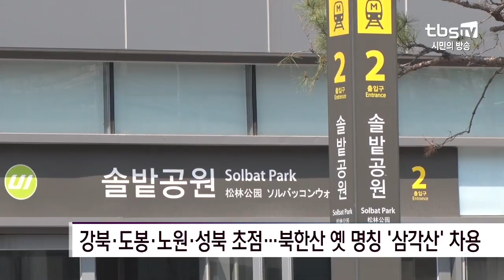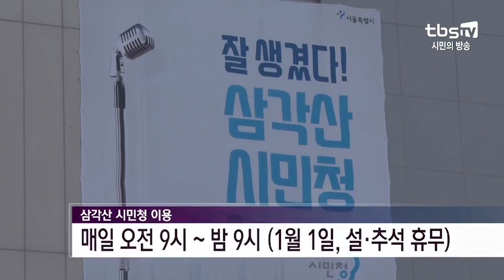[tbs] 두 번째 시민청…‘삼각산 시민청’ 28일 문 연다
서울시청 지하엔 ‘시민청’이 있습니다. 공연과 전시, 토론 등 시민이 직접 프로그램을 만들고,  운영하는 공간입니다. 매년 2백만 명가량이 방문할 정도로 호응을 받고 있는데요. 이번 주말, 서울의 두 번째 시민청 ‘삼각산 시민청’이 운영을 시작합니다.